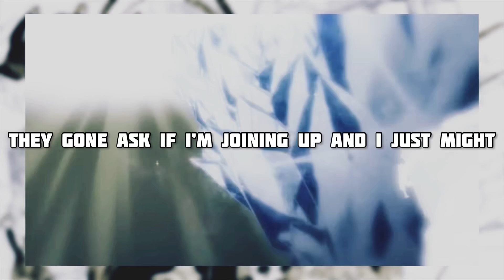“WHIRLWIND” | JAMAR ROSE - @errolallenjr BURNCYPHER CONTEST ENTRY